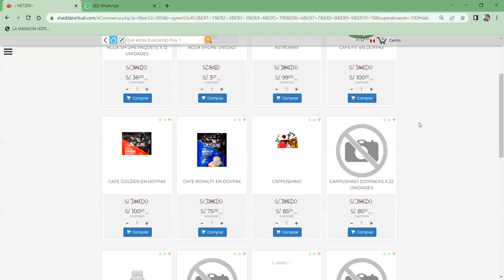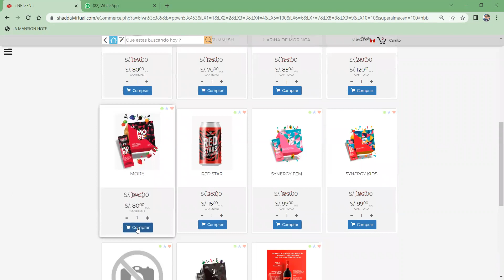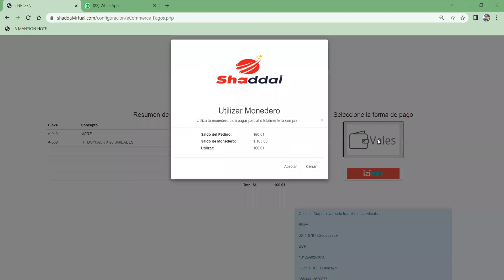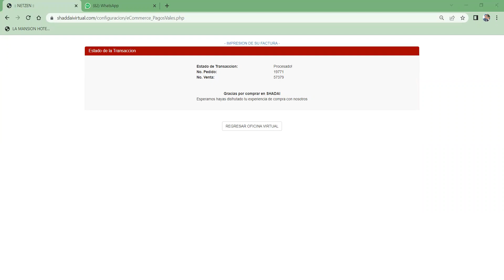Como hacer tu pedido o activación con tu monedero virtual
Hola es un gusto saludarte, en este video te voy a enseñar como hacer tu pedido de productos con tus bonos que están en tu monedero virtual en tu oficina virtual de Shaddai

Si quieres información puedes hacerlo a los siguientes números de Whatsapp

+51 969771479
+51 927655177